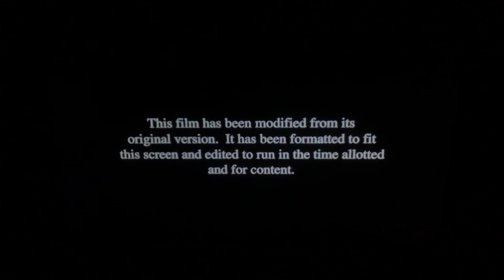Casper - SYFY Intro (Request #247)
As requested by Max Champion and MasterSproutGamer.

STATS:
Formatted for TV, time allotted, content, TVPGLV